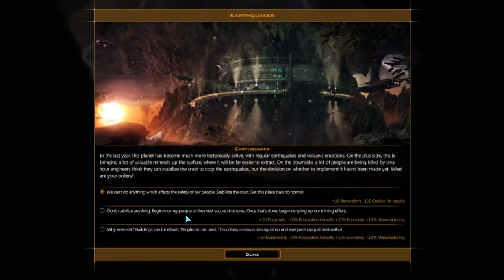WE HAVE LANDED: Galactic Civilizations III